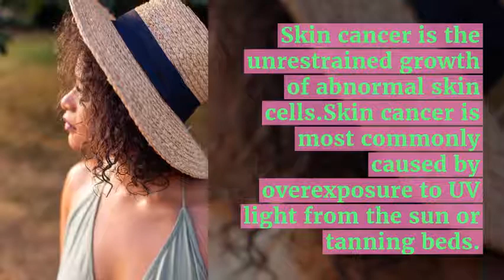Superficial Radiation Therapy for Skin Cancer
There are alternatives for skin cancer treatment out there. Superficial radiation therapy, while it may take longer, works just as well without surgical intervention. Each treatment is quick and easy. Avoid surgery and enjoy the benefits of a non-invasive skin cancer treatment.